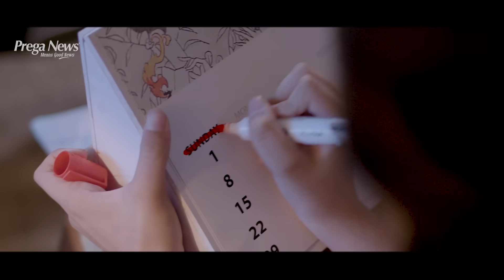Prega News is celebrating SundayIsMomDay | Gujarati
Prega News encourages you to celebrate SundayIsMomDay to honour all the moms who are juggling work and home flawlessly. For all that they do, let's pledge to give them a day just for themselves.